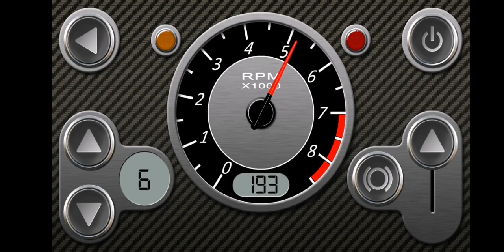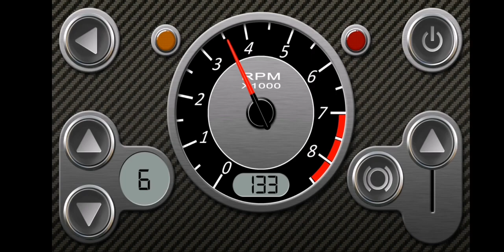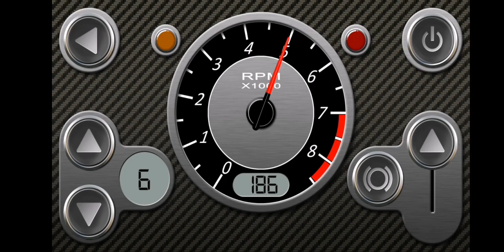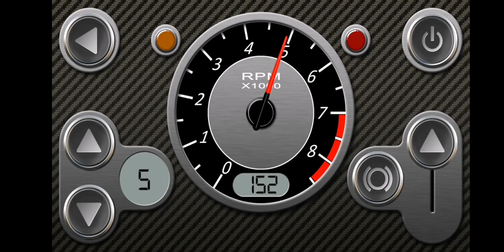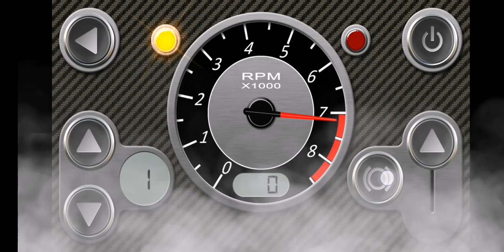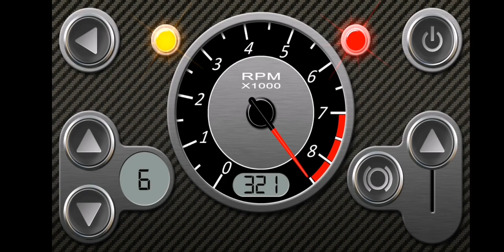14 May 2023